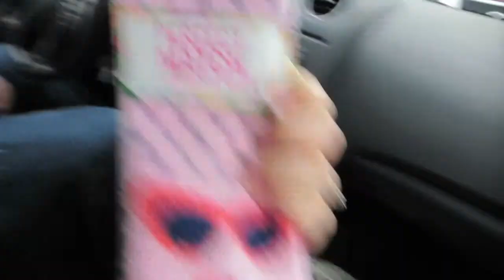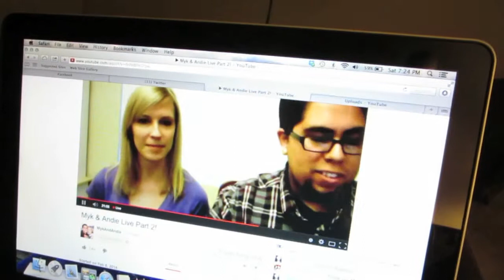TRADER JOE'S!! (2.8.14- Day 76)